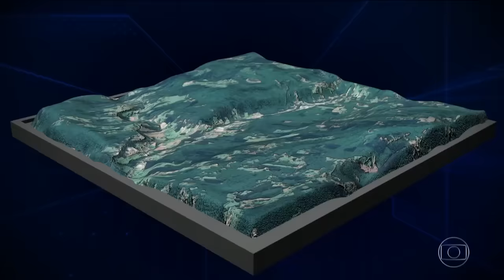Voluntários adventistas ajudam vítimas de Rolante (RS)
Reportagem do Jornal Nacional desse sábado, 7 de janeiro, mostra apoio de voluntários do Missão Calebe, Desbravadores e da ADRA, agência humanitária adventista, no município do Rio Grande do Sul.